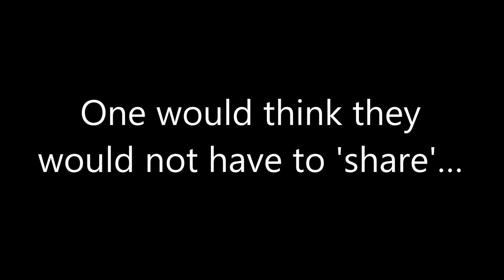Sharing is Caring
Pumpkin's Puppies - Day 16. Learning to 'share'